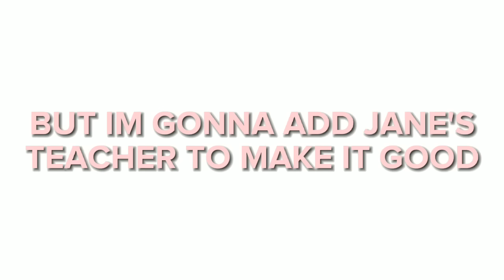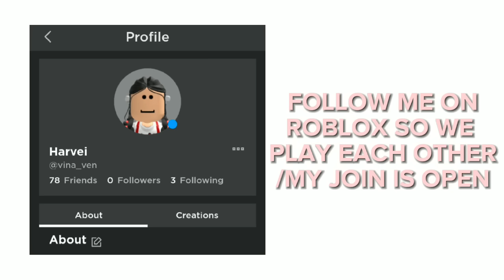ANGELA AND THE TEACHER REACT TO EL/JANE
𝙳𝙴𝚂𝙲𝚁𝙸𝙿𝚃𝙸𝙾𝙽:)

ZSRNperNu/?k=1

𝚒𝚍𝚔 𝚜𝚘𝚖𝚎 𝚘𝚏 𝚝𝚑𝚎 𝚜𝚘𝚞𝚗𝚍𝚜 𝚘𝚗 𝚝𝚒𝚔𝚝𝚘𝚔